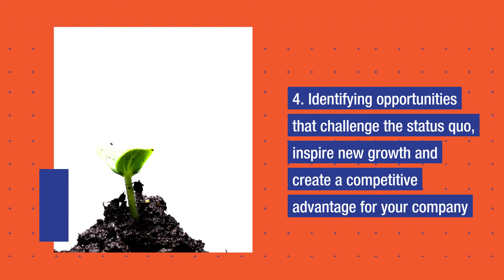How to innovate as a business relationship Manager | TaUB Solutions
How Business Relationship Managers innovate?

Bringing new thinking and ideas to business partners using Design Thinking

Identifying ways to decisively affect the bottom line, including cost savings, cost avoidance, and investment leveraging

Identifying opportunities that challenge the status quo, inspire new growth and create a competitive advantage for your company

Empowering business leaders with knowledge of technology trends to help them make more informed decisions on future goals

Establishing strong, collaborative relationships with IT (or other service provider organizations)

Leverages BRM as an Orchestrator, Navigator, and Connector

Engages the BRM in strategy formulation
Provides an opportunity to influence downstream activities